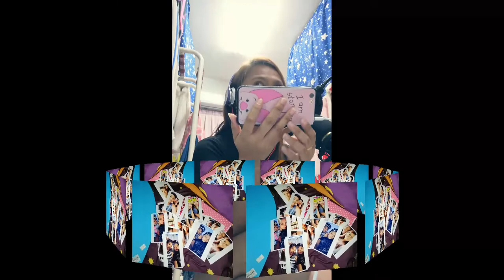Born For You (Cover) | Mjeyn's Channel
Hello Guys Have A Nice Day . Salamat Po Sa Lhat Ng Nakakapanood Ng Mga Videos Namin . Pasupport Na Din Ng Page Ko Guys . LIKE and CHOOSE Your Orders ..

Click My Shoplinks 👆😊 And Choose Your Orders😉